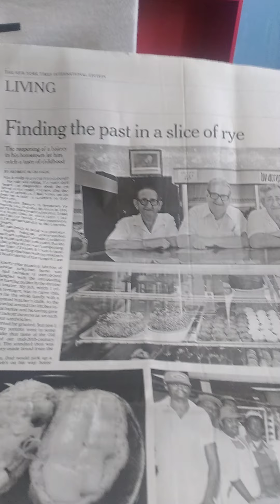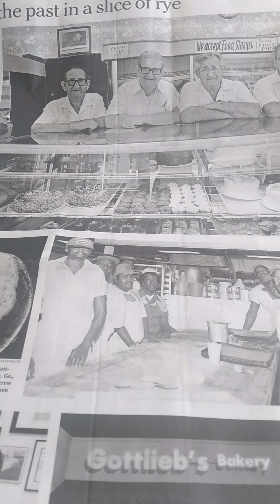Food and fond memories:The NY Times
Jewish food:the legendary rye bread